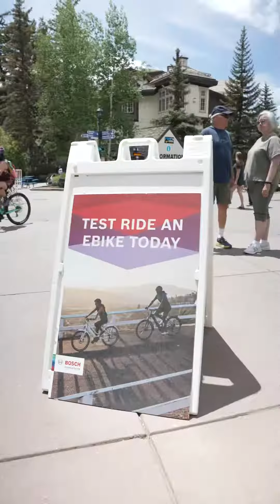Adventure Speed Dating (E-bikes)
Speed dating at the GoPro Mountain Games with Bosch E-Bikes!